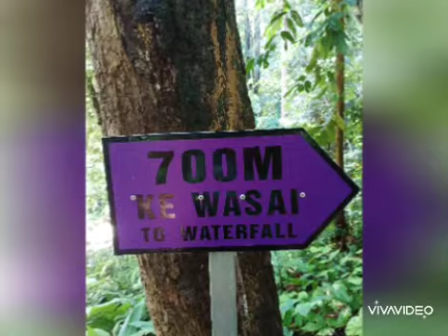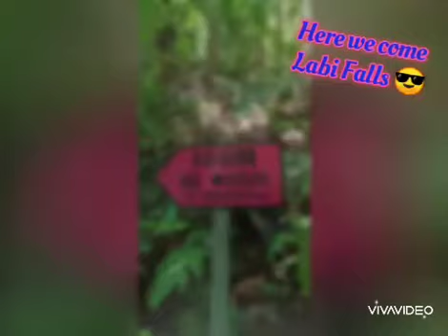At LABI FALLS Brunei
hiking, walking at ligo sa LABi falls with my friends